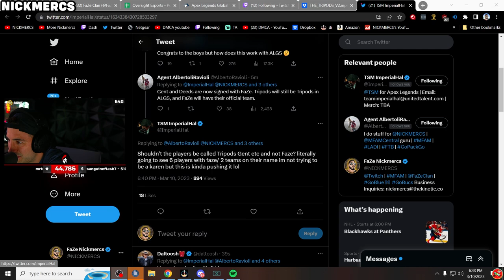NICKMERCS reacts to TSM ImperialHal's response to FaZe's *NEW* Apex team!